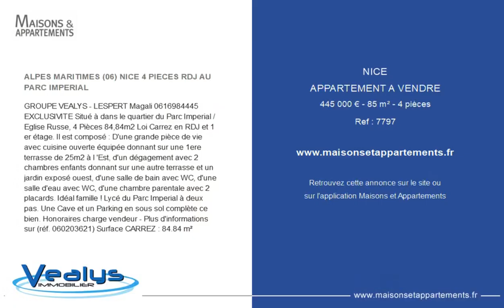NICE - APPARTEMENT A VENDRE - 445 000 € - 85 m² - 4 pièce(s)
Référence : 7797

ALPES MARITIMES (06) NICE 4 PIECES RDJ AU PARC IMPERIAL

GROUPE VEALYS - LESPERT Magali EXCLUSIVITE Situé à dans le quartier du Parc Imperial /Eglise Russe, 4 Pièces 84,84m2 Loi Carrez en RDJ et 1 er étage. Il est composé : D'une grande pièce de vie avec cuisine ouverte équipée donnant sur une 1ere terrasse de 25m2 à l 'Est, d'un dégagement avec 2 chambres enfants donnant sur une autre terrasse et un jardin exposé ouest, d'une salle de bain avec WC, d'une salle d'eau avec WC, d'une chambre parentale avec 2 placards. Idéal famille ! Lycé du Parc Imperial à deux pas. Une Cave et un Parking en sous sol complète ce bien. Honoraires charge vendeur - Plus d'informations sur (réf.) Surface CARREZ : 84.84 m²

|2482067|